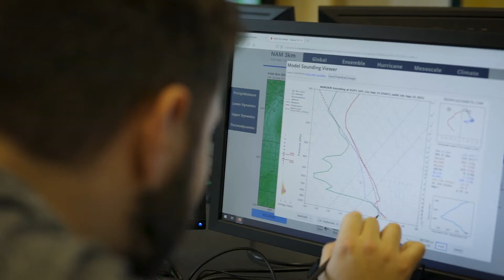PSU in Two: Jonah Rosenberg '24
Meteorology major, Jonah Rosenberg ’24 from Albany, NY, has always had a fascination with weather. In his second year as a meteorology student, he is well on his way to a fulfilling career with the help of his caring, passionate faculty and his, now, lifelong friends. Take a look.